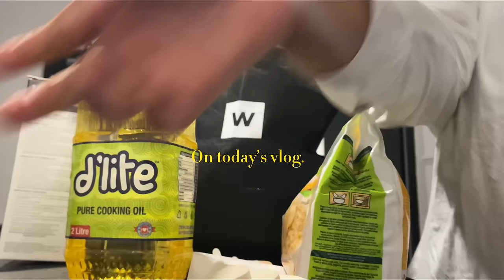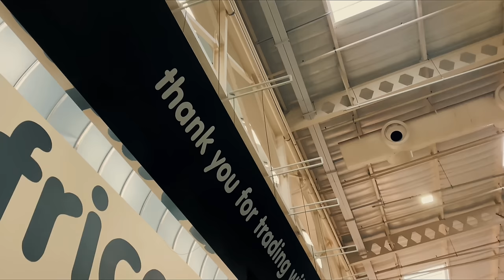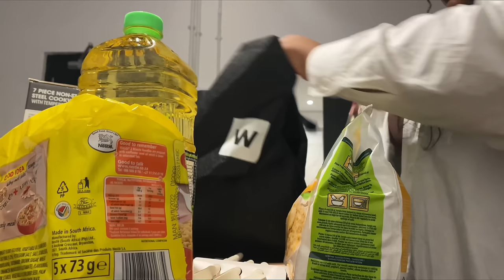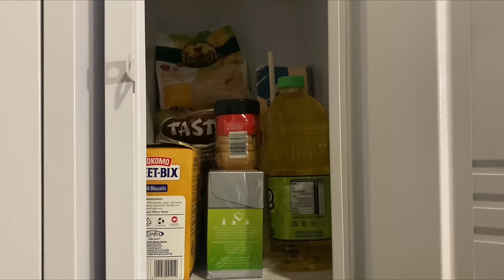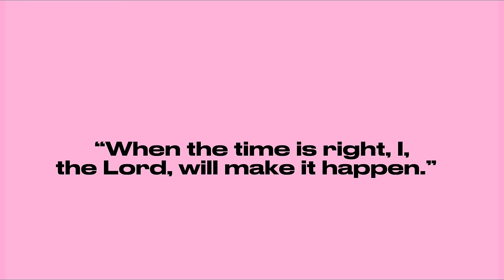MOVE IN UNI/RES WITH ME. 🏢💕( Affordable,luxury student accommodation)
Hey Besties.
Let me know if you enjoyed the video. God bless !